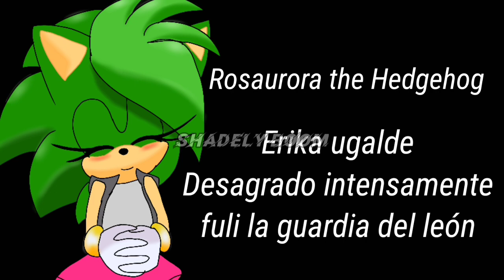las voces del team tanic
Tanic the Hedgehog fox: 0:00 ,Jorge Bringas,Steven universe furure (padres Sonic the Hedgehog y Miles tails prower)

Nick Mongoose: 0:25  ,Hernán Fernández Sonic Underground (padres Manic the Hedgehog y mina Mongoose)

Col the Hedgehog: 0:42  ,Genaro Vázquez Nro 17 Dragón ball súper (padres Scourge the Hedgehog y Sonia the Hedgehog)

Rosaurora the Hedgehog: 1:05  ,Erika ugalde Desagrado intensamente,Fuli la guardia del león (padres Scourge the Hedgehog y Sonia the Hedgehog)

Roast the Hedgehog: 1:26  ,Maggie vera Fluttershy My little pony (padres Manic the Hedgehog y mina Mongoose)